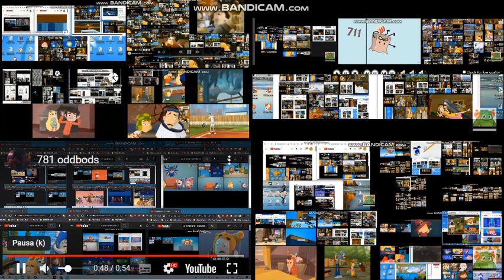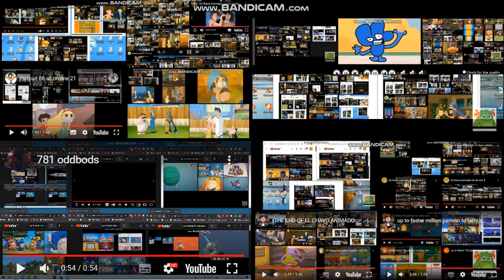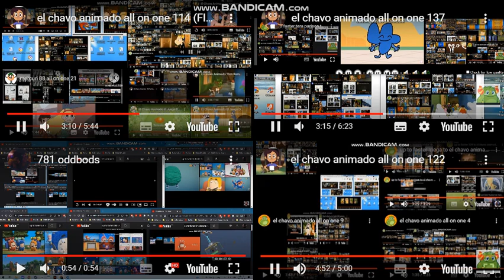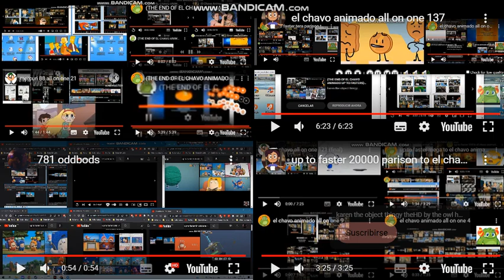up to faster 40054 parison to el chavo animado and more